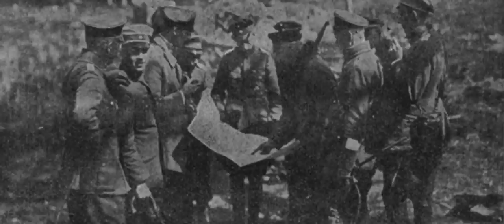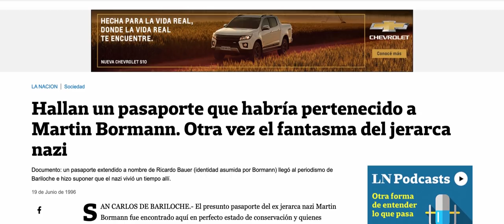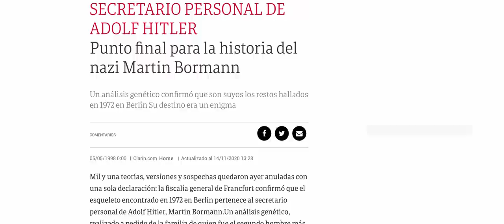El Mito de Martin Bormann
El mito de Martín Bormann
Mini documental que trata sobre el mito de la huída de Martin Bormann a Sudamérica.

Producción: Alejandro Welsh & León Szajman
Dirección: Alejandro Welsh